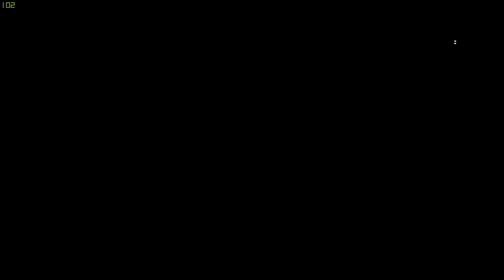Battlefield 1 - Senaryo 1 Bölüm 4 - Çamur Ve Kan İçinde - Gameplay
Herkese merhaba. Battlefield serisinin en güzel oyunlarından birisi olan Battlefield 1 'in Senaryo bölümlerini oynayalım dedim. Bu bölümde Çamur ve Kan İçinde'yi oynuyorum.